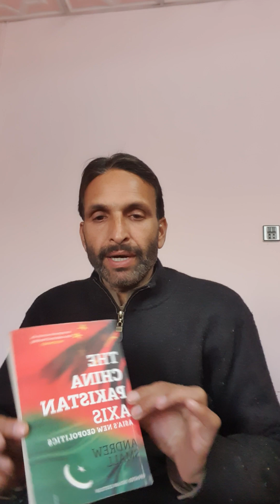Book Review "China Pakistan Axis " by Andrew Small